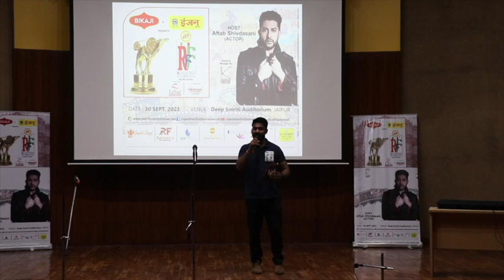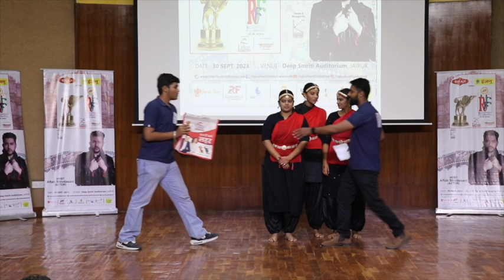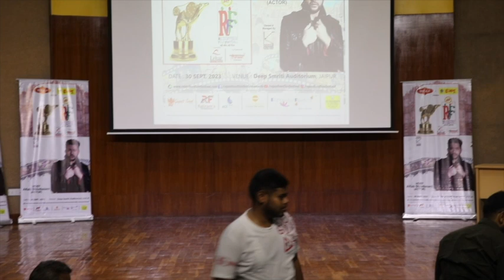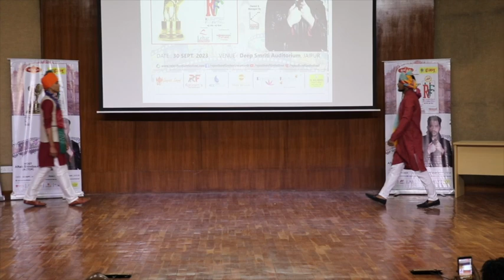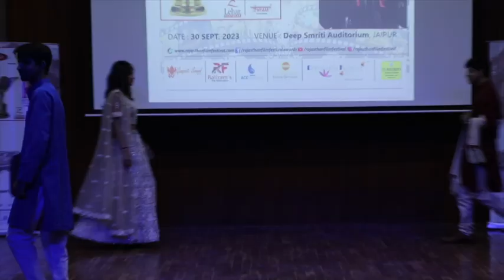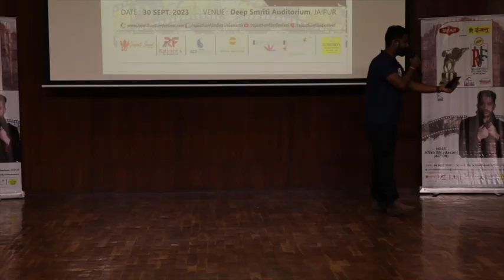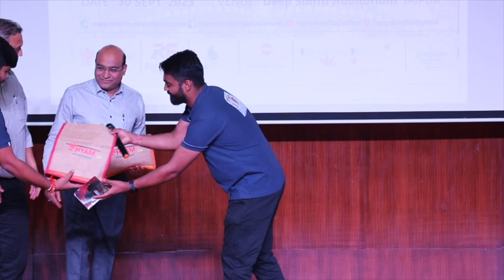Amity University, Jaipur || RFF2023 || Rajasthan Film Festival